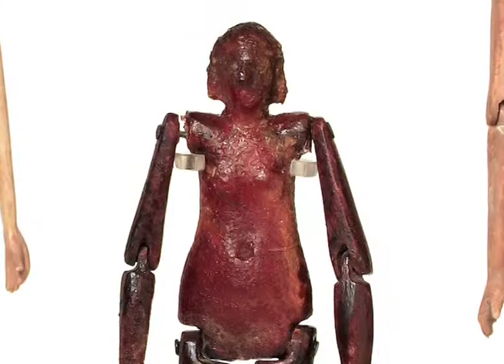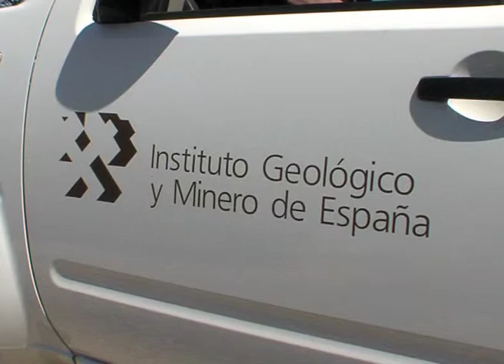Gea y el Ámbar. Capítulo IV: Una sustancia atractiva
Gea y el Ámbar es la segunda entrega de la serie que Render Area está realizando para el Instituto Geominero de España llamada "GEA". En esta segunda entrega contaremos con 27 minutos de aventura en los que una joven exploradora, llamada Gea, nos descubre "Los Tesoros Ocultos del Ámbar".
El Instituto Geológico y Minero de España lidera investigaciones muy relevantes en el campo de la geología y dedica parte de sus recursos a la divulgación científica en el ámbito de las ciencias de la tierra. Prueba de ello es este segundo DVD de la serie.
Utilizando las últimas técnicas de integración de personajes 3D en imagen real, nos adentraremos junto a Gea en el mundo misterioso del ámbar y nos desvelará sus secretos: cómo se forma, dónde está, cómo se estudia y de qué modo podemos proteger nuestro patrimonio paleontológico.